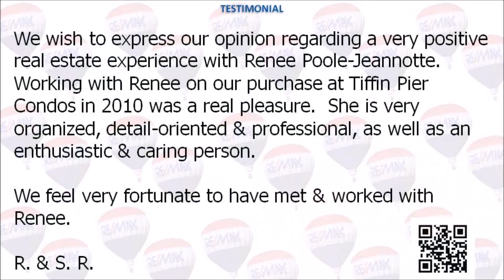SOLD Real Estate For Sale 984 Cook Drive, Midland ReMax Georgian Bay RENEE Poole-Jeannotte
REAL ESTATE FOR SALE in Georgian Bay

RENEE Poole-Jeannotte at Re/Max Georgian Bay; Ontario

Buying or Selling real estate in Georgian Bay, Ontario; home of the 30,000 islands; I can help you.

RENEE is your real estate source in Midland, Pentanguishene, Port McNicoll, Victoria Harbour, Tiny Township; cottage, waterfront, residential & commercial properties.

"Home ownership is the symbol of the dream and wealth creation of everyday families".

Contact RENÉE today ; I will take great care with buying or selling your property from the beginning to the end.